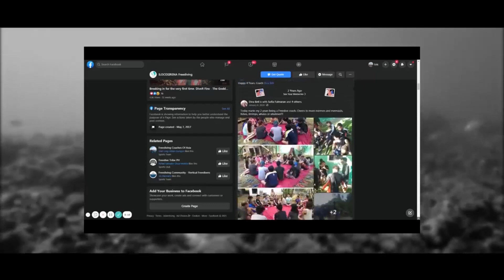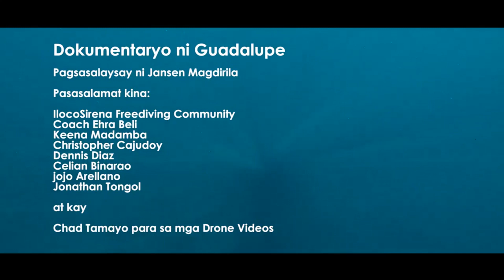ANG MGA SIRENA SA ILOCOS NORTE | TAN OK STORY | ANO NGA BA ANG NAITUTULONG NILA SA KARAGATAN? ✌😍❤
PANOORIN ANG MGA SIRENA SA ILOCOS NORTE | TAN OK STORY | ANO NGA BA ANG NAITUTULONG NILA SA KARAGATAN? ✌😍❤